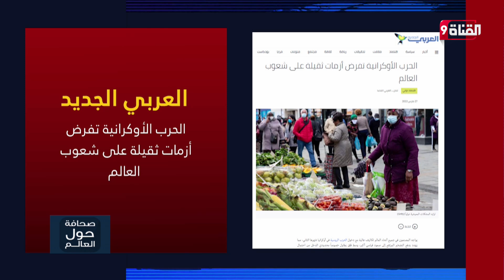الحرب الأوكرانية تفرض أزمات ثقيلة على شعوب العالم